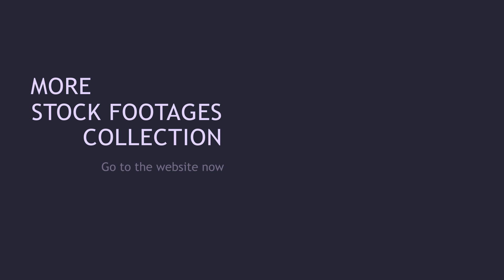Shree Ganesh Devotional background , Swastik Symbol background video | Free background video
Shree Ganesh Devotional background. Swastik Symbol background video. Hindu religious texts.
FullHD version - free to use ( Download only from YouTube )